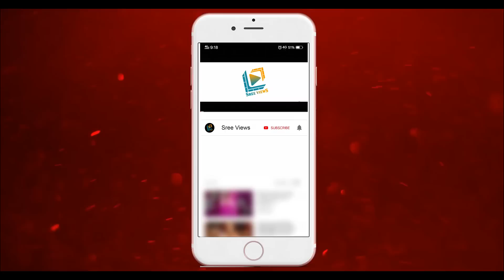Dhee 13 Team Leaders Shocking Update | Varshini Out from Dhee13 Season | Sudheer, Rashmi | SreeViews